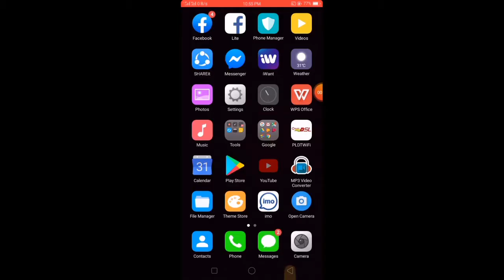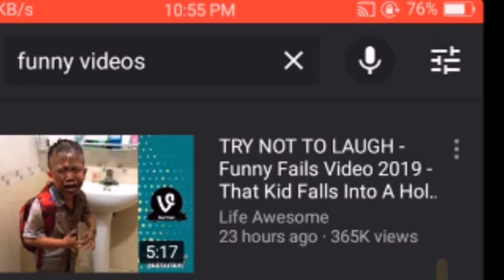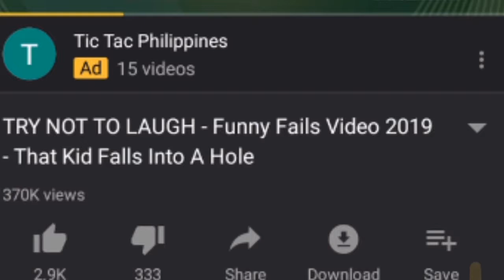Paano kumita sa youtube kahit hindi mo video